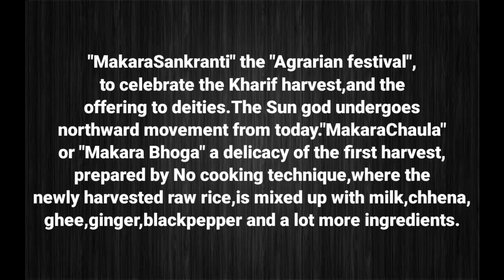ମକରସଂକ୍ରାନ୍ତି ଅବସରରେ ମହାପ୍ରଭୁଙ୍କ ମକରଚାଉଳ ବା ମକରଭୋଗ || Makara Chaula ||Makara Sankranti